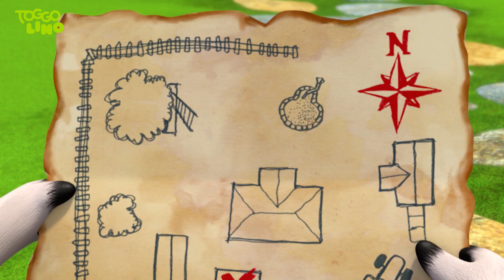Toggolino findet Edelsteine | Abenteuer mit Toggolino